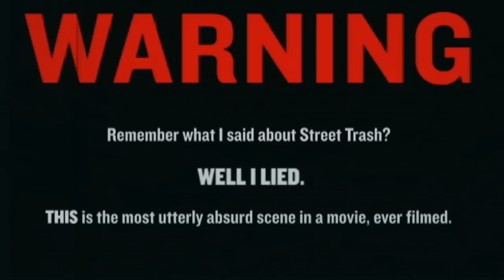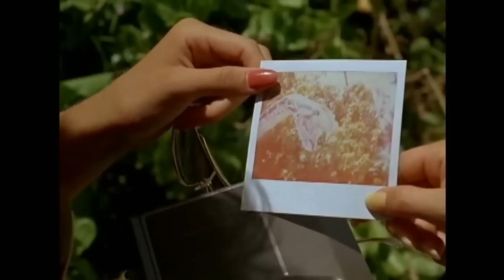The Cine-Masochist: HARD TICKET TO HAWAII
This may very well be the greatest film ever made.